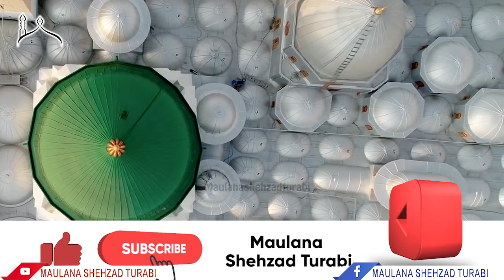Rishta Mangnay Ka Tarika | Must See Before Marriage | Maulana Shehzad Turabi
Rishta Karte Waqt Ye Cheezain Zaroor Dekhain
Kya Shadi Se Pehle Ladki Ko Dekhna Jaiz Hai?

For more details about this topic watch the complete video

Islamic books library is available
where you can easily download online Islamic books in PDF and read authentic books about Islam.

The Power of Patience | Sabr Ki Taqat
Tum Sab Kuch Apnay ALLAH Par Chor Do

Rafadain Karna Chahiye Ya Nahi ?